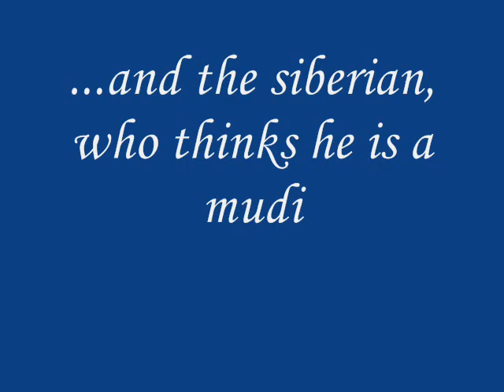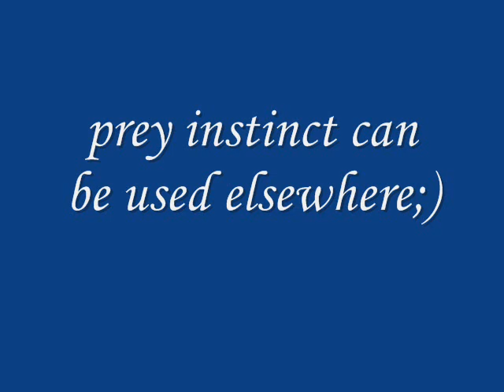Irhaberki D litter 7 weeks old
Irhaberki Dévaj, Délceg, Dalia mudi puppies and siberian Emil playing